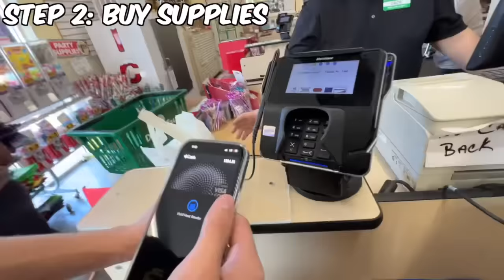I Christmas Wrapped My Brothers Entire Room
Today i'm gonna be wrapping my little brother nidals room with wrapping paper! Stick till the end to see his reaction!

Jamelwonders

Nidal…